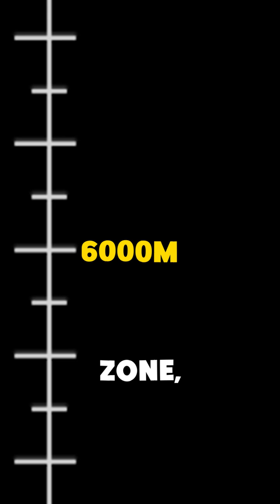How Deep Does The Ocean Go?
In this video, I talk about how deep the ocean goes. What's interesting about the ocean is how unexplored it is, and how the creatures get more and more scary as it gets deeper.